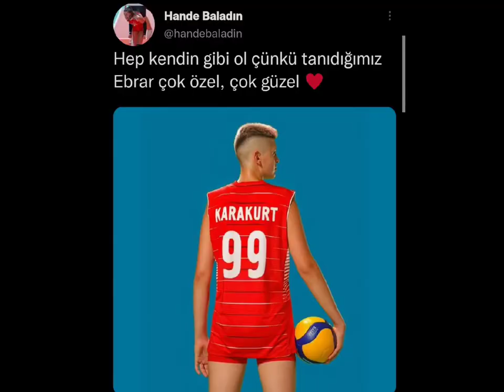she that's my soldier | Ebrar & Hande 🧡